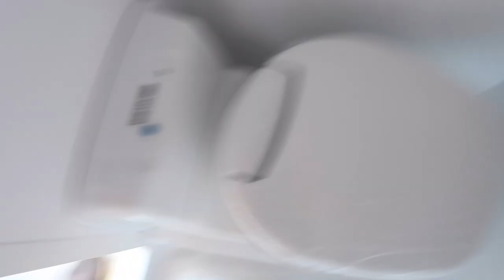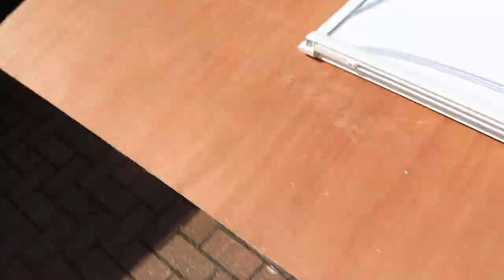Shower and Toilet Pt2 | Ep23 | Sprinter Conversion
Follow on from part 1

For any of your spray painting need we would highly recommend